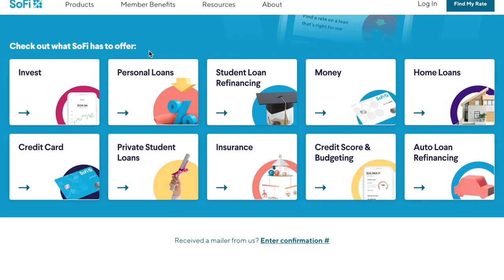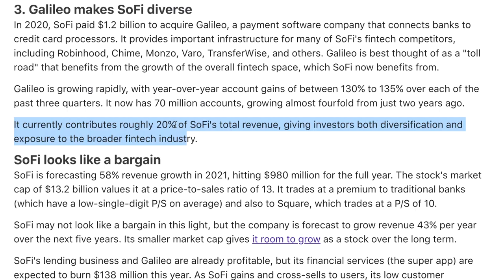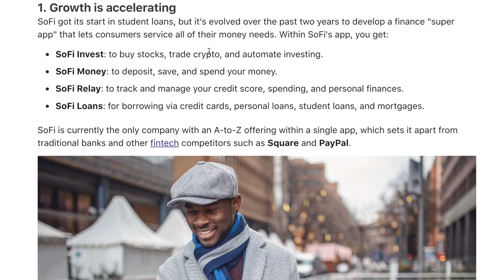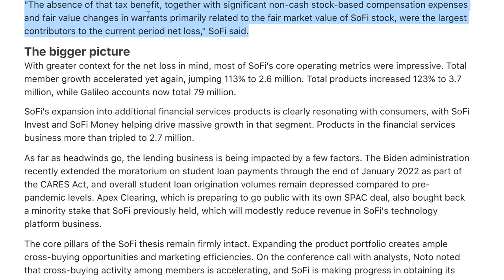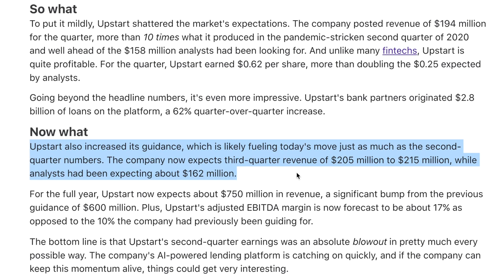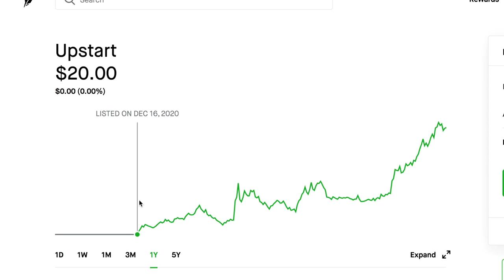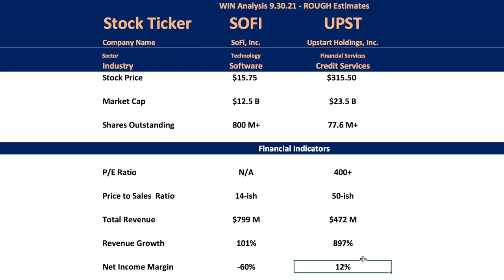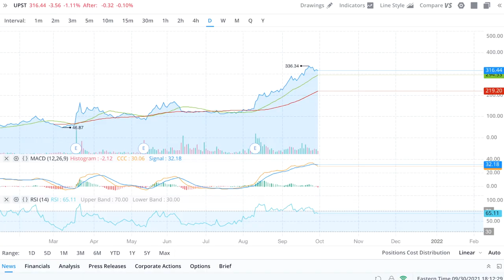SOFI vs UPST Stock Analysis! Buying Opp w/ UPSTART or SOFI Stock?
Is now a buying opportunity for Fintech stocks? Watch this! Let's get to 100+ Likes :-)

00:00 - Intro
00:30 - SOFI Overview
03:52 - Key Factor in SOFI's Net Loss
04:20 - BIG Sofi Catalyst
04:42 - UPSTART Overview
06:47 - Final Analysis

I started investing in January 2020 and I am up over 50% with my investments!

Get a Free Stock on Robinhood! Join Robinhood and we'll both get a free stock like Apple, Ford, or Facebook for FREE. Sign up with my link:

To receive FREE stocks (valued up to $1,600) after funding your account with $100, use my Webull link:

STOCK TICKER SYMBOLS:
SOFI Stock Sofi, Inc.

UPST Stock Upstart Holdings, Inc.

SQ Stock Square, Inc.

INTU Stock Intuit Inc.